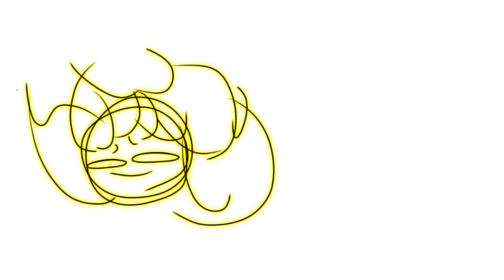ROOMS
APPS USED: BANDLAB, IBISPAINT X,
CUTE.CUT ,AND THUMBNAIL MAKER